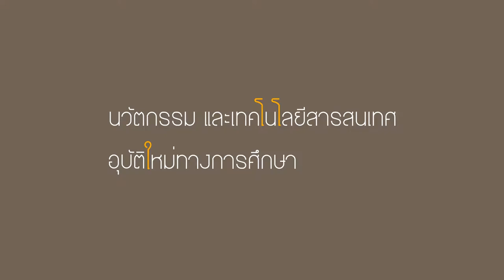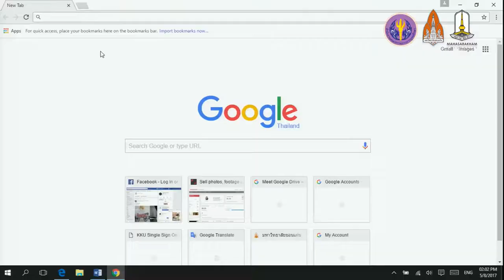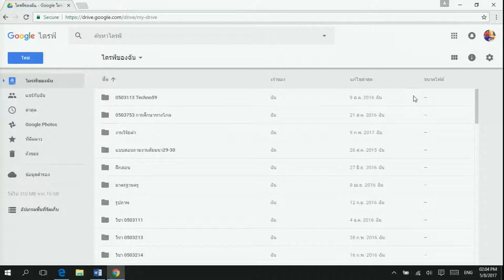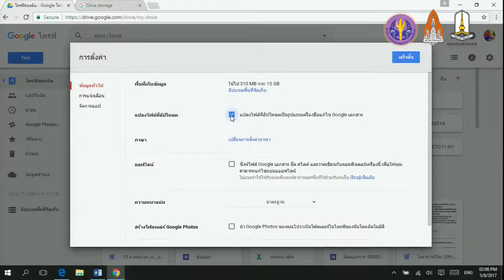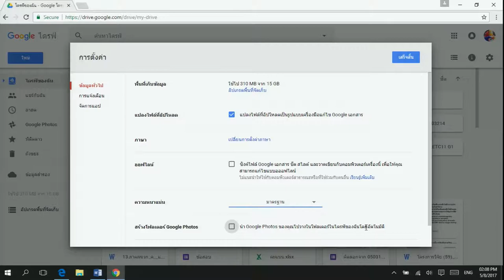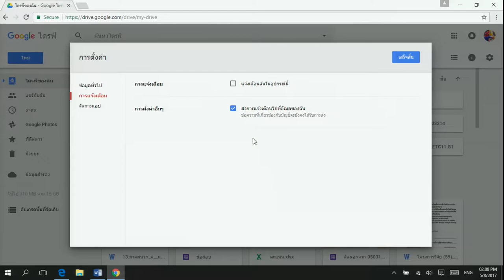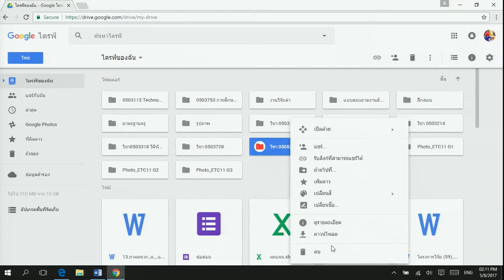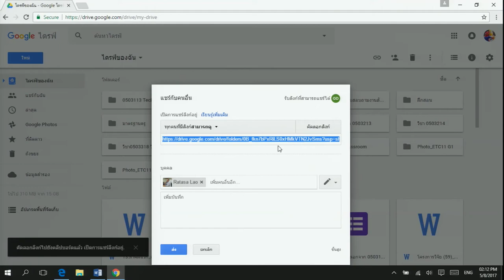การใช้งาน google drive